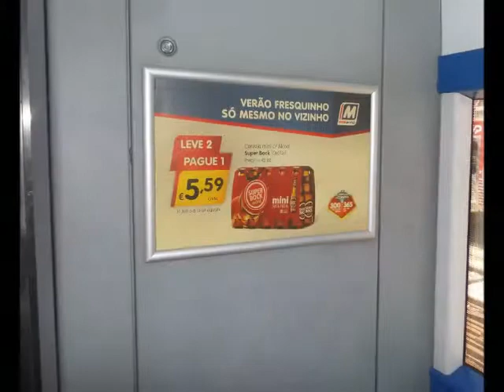Minipreço Trains Super Bock Mini